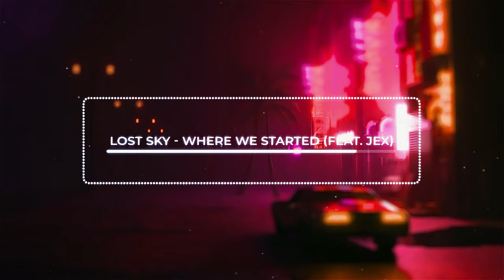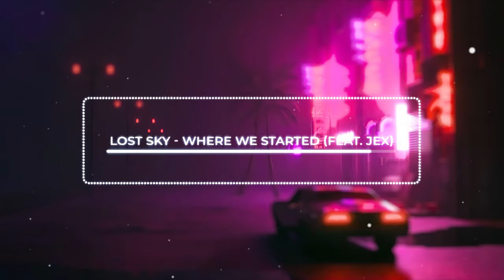Lost Sky - Where We Started (feat Jex)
✏️ Lyrics: Lost Sky - Where We Started (feat. Jex)

Oh when I run, I'll fight through

Just to find somewhere that finally feels like home

No more heartbreaks is painkillers
Take me somewhere unfamiliar
Bring me back to Where We Started

To Where We Started
Get me out of now

Turning truths to lies
Gotta get out, stop wasting time